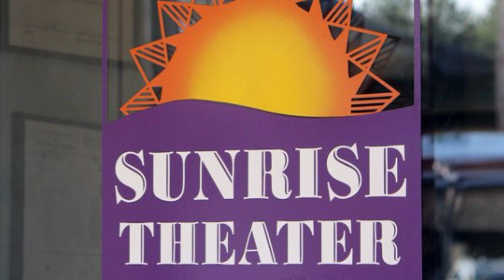Weekend in the Sandhills: September 20-22, 2024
Take a look at everything happening in the Pinehurst, Southern Pines, Aberdeen Area this weekend!